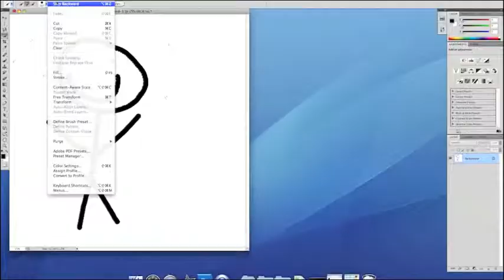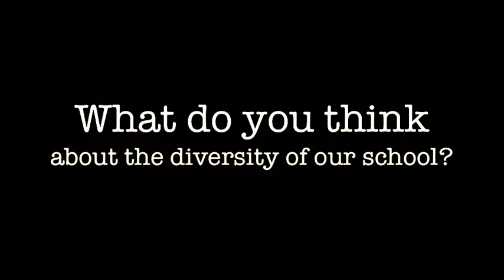MNTHS: Monica Mastin - Our Digital Dojo Final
The 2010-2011 school year has come to an end. What did the students in Mr. Simpson's Digital Dojo learn? As a final, each student created a reflection video about their experiences and take-aways, like in this movie by Monica Mastin.